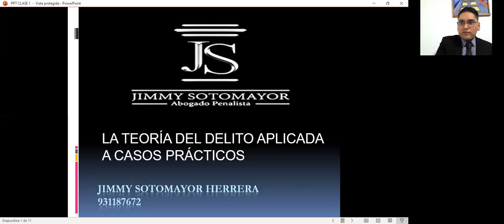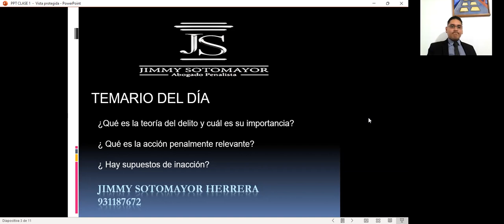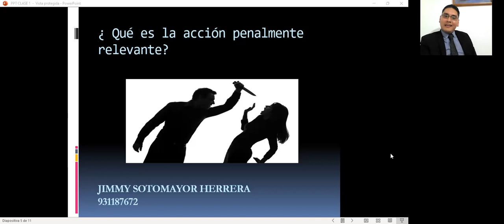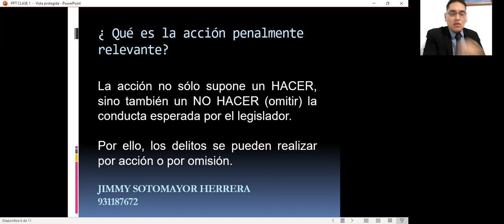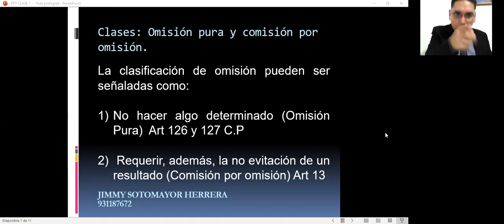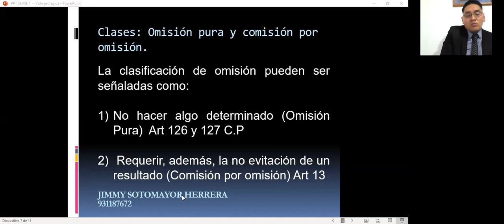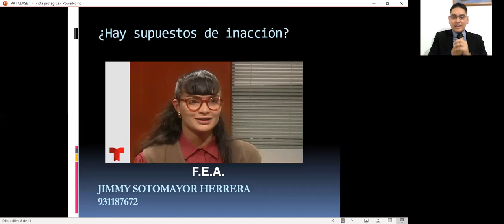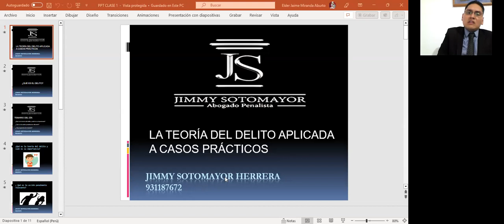1. La teoría del delito | Be Lawyer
Curso especializado en Teoría del Delito
Docente: Jimmy Sotomayor
Tema 1: La teoría del delito

Visítanos:
- belawyer.pe